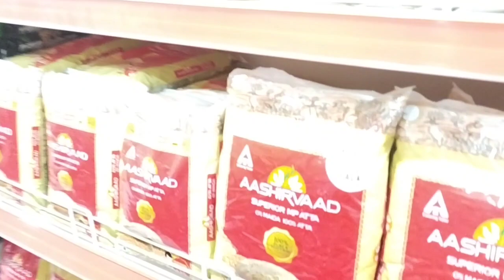Chennai Fresh Super Market 2nd Branch Opened at Thiruverkadu.